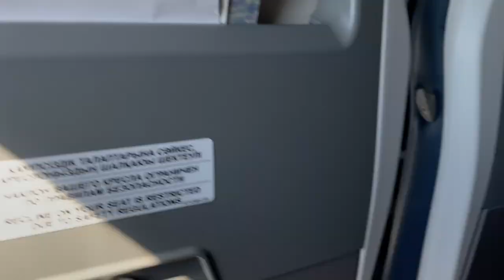Astana to Semey ; affordable food and transportation in Kazakhstan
Astana Tour
Asthana to Semey ; affordable food and transportation in Kazakhstan
Our friend got separated From Us in Almaty

Transfer from Ukraine to kazaksthan
transfer to Semey State Medical University

Almaty, Kazakhstan's largest metropolis, is set in the foothills of the Trans-Ili Alatau mountains. It served as the country's capital until 1997 and remains Kazakhstan's trading and cultural hub. Landmarks include the Central State Museum, displaying thousands of historic Kazakh artifacts. In the center is Panfilov Park, home to the bright-yellow towers of Zenkov Cathedral, a tsarist-era Russian Orthodox